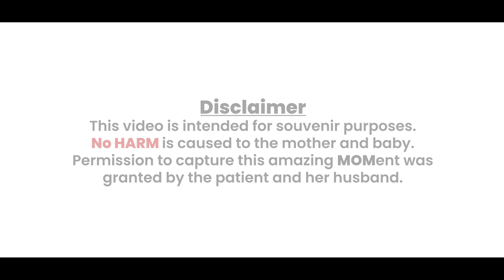Mother's Day | New Born Baby | Gada IVF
Capturing the Magic of Motherhood: In this heartwarming video, witness the pure happiness that comes with bringing a new life into the world at Gada IVF Center.
With expert care and compassion, Dr. Dimpy Modi Shah & Dr. Harshal Shah both performed a remarkable cesarean delivery, bringing smiles and joy to the faces of both mother and child.

On this special Mother's Day, let's celebrate the strength, love, and beauty of all mothers around the world.